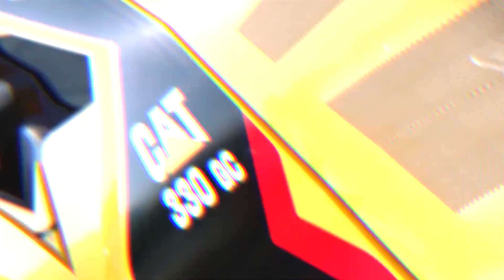GC – The New Standard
Al-Bahar introduces the new Cat® GC range of construction equipment. With the new GC range, we are setting a new standard. These machines are a game-changer for all who are looking for reliability at a low cost per hour. They are easy to operate, easy to own, and easy to service.